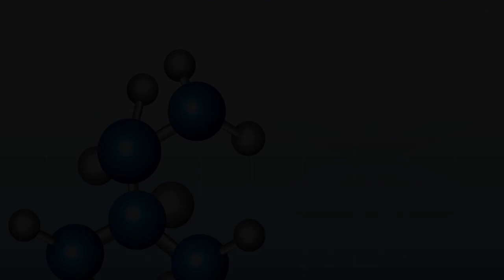EPIGENETICA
Como se come eso?
En que me ayuda?
Sera que funcione?
Eso se puede activar o resetear?
Te explico